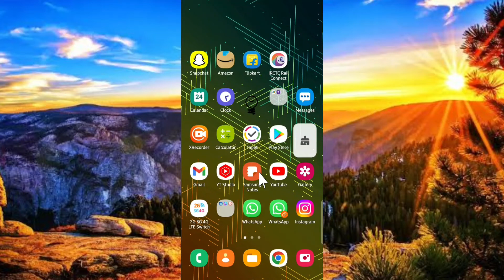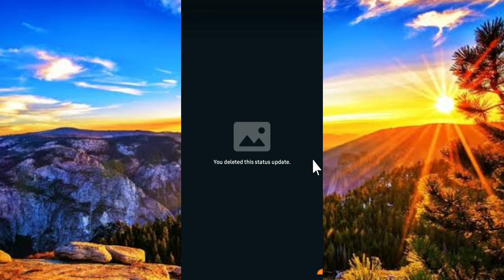You Deleted This WhatsApp Status Update Problem Solve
●My Channel Gears:

● Hp Pavilion Gaming Laptop:

●Boya By M1 Mic :

●Boat Rockerz 400:

● Fuarez Mic

●Bluetooth Headset

●Bluetooth Speaker

●Wireless Headphone